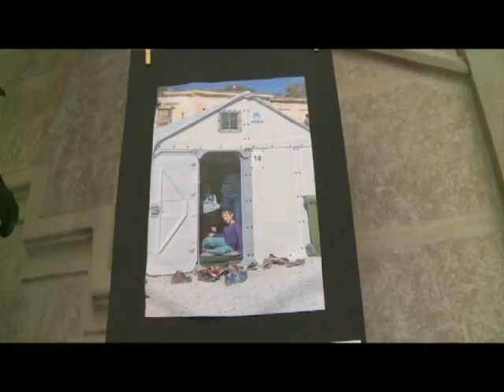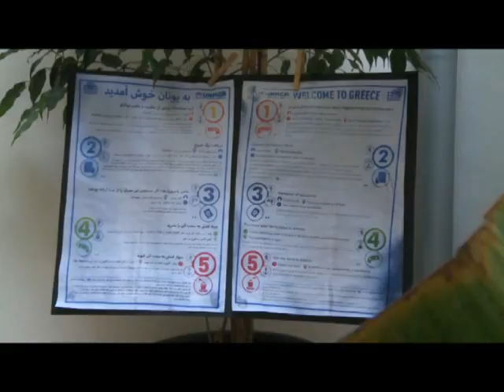Inversión en Bienestar Social de la Diputación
Benigánim, Jarafuel, Llombai, Xeresa, Oliva y Vilamarxant reciben parte de los 600.000 euros que la Diputación destina a bienestar social